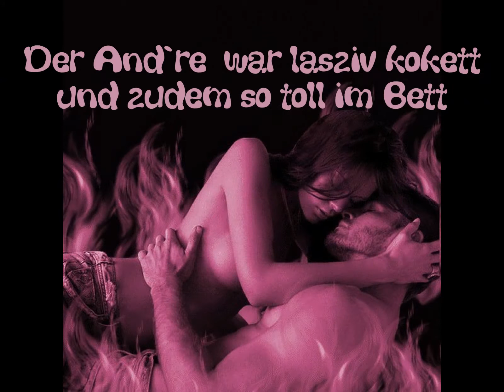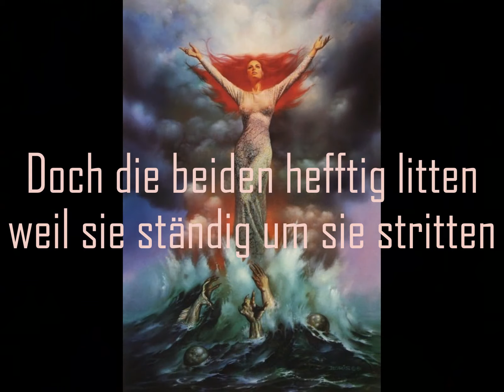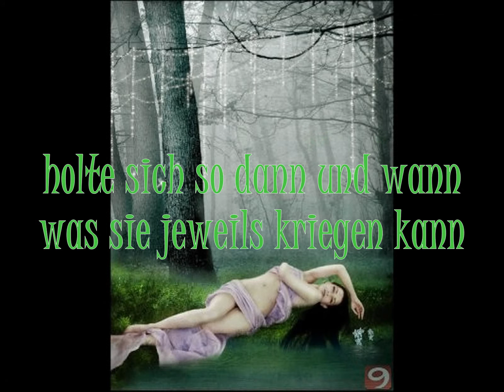Starlight Express - Hilf mir verstehn... (Teil 2: Gedicht in Wort und Bild - Titel "Sonnenblume")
TEIL 2:
Eine wahre Geschichte einer Frau, die weder Hemmungen, noch Moral kennt.

Als Gedicht geschrieben in Anlehnung an "Max und Moritz" von Wilhelm Busch, unterlegt mit passenden Bildern.

Alles, was in diesem Gedicht beschrieben ist, hat sich im Leben dieser Frau tatsächlich genau so abgespielt.
Es ist kaum zu glauben, wie hemmungslos und unmoralisch Menschen sein können.

Leider ist hier im Video nur ein Teil des ganzen Gedichts dargestellt, aber auf meiner Homepage ist u. a. das ganze Gedicht zu lesen.

Mehr von mir findet ihr auch auf meiner Homepage... zum Beispiel viele Gedichte, Fabeln und Gedanken, besinnliches und humorvolles, viele Videos, tolle Bilder ... und einiges mehr - Link dazu siehe oben...